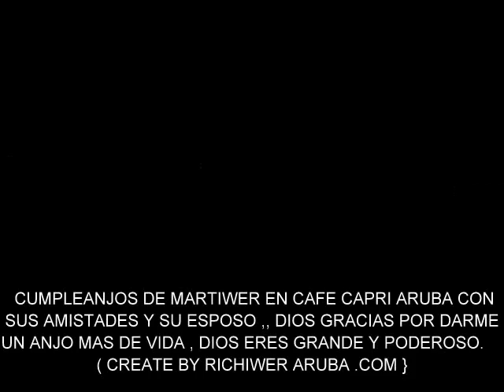CUMPLEANJOS DE MARTIWER EN CAFE CAPRI ARUBA CON SUS AMISTADES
CUMPLEANJOS DE MARTIWERR ARUBA